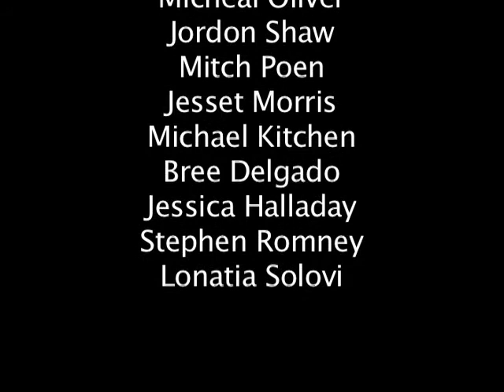Redhanded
Mark Davisapos; film class 2009